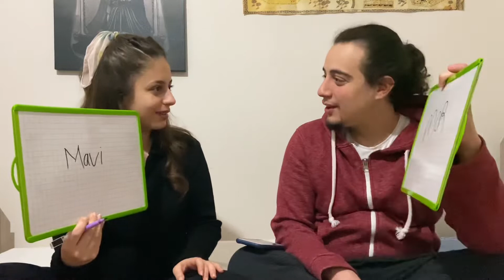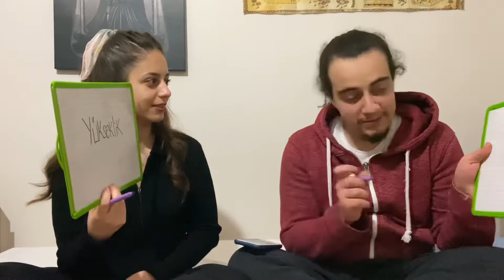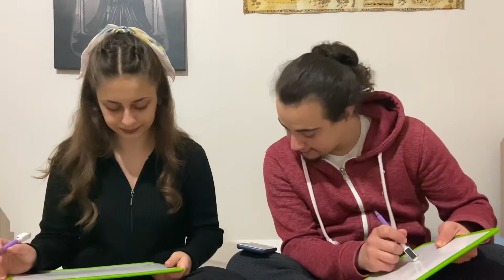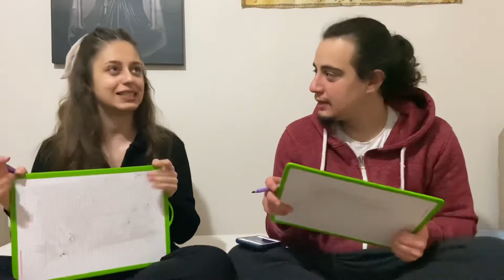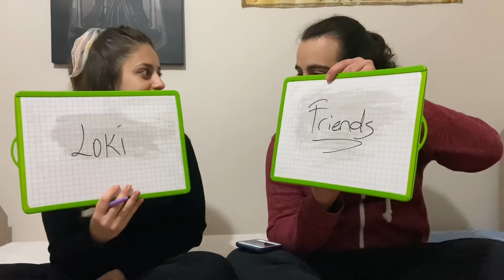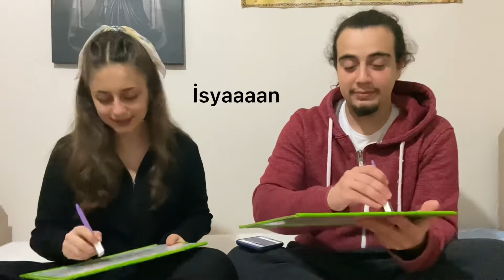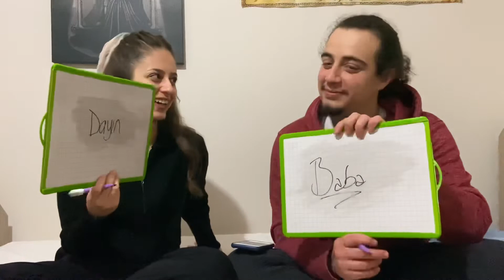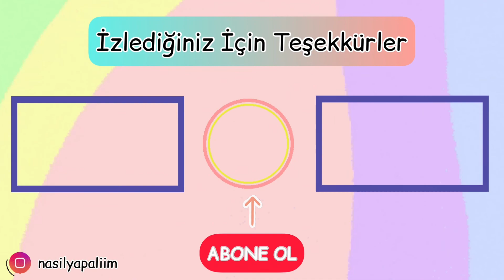Birbirimizi Ne Kadar İyi Tanıyoruz ?